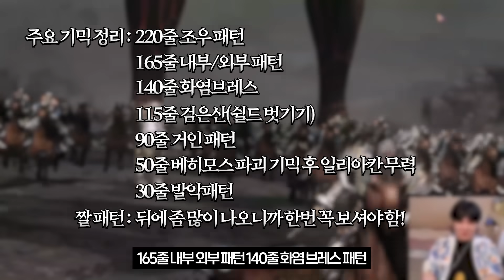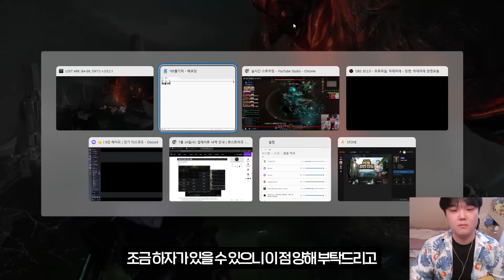'에기르 1관문 하드' 초스피드 공략 [로스트아크]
00:00 배템 및 룬
00:36 나오는 기믹들 정리
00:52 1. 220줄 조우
01:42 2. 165 내부/외부
03:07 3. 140줄 화염브레스
03:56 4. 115줄 검은산(*일리 2관 0줄 발악)
04:35 5. 90줄 거인(*카멘 4관 315줄)
05:09 6. 60줄 무력(이거 히든 아니래요...)
06:16 7. 30줄 발악
06:57 8. 짤패턴(1~19)
11:21 마무리